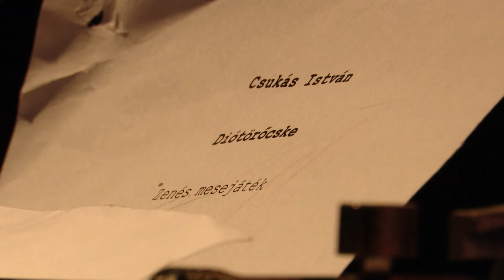211026 Paletta magazin Dobri Dániel